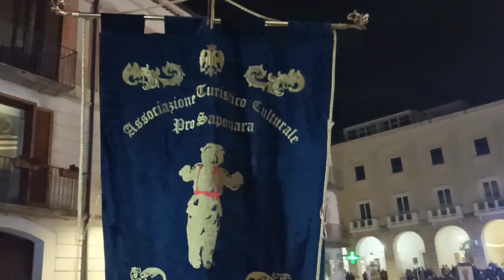Maschere Zooforme Isernia 2024, un video